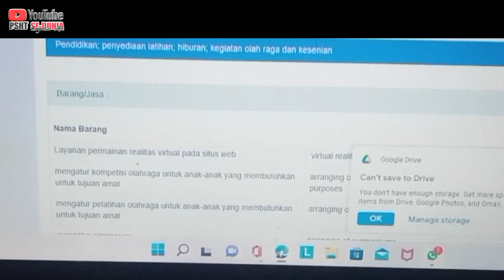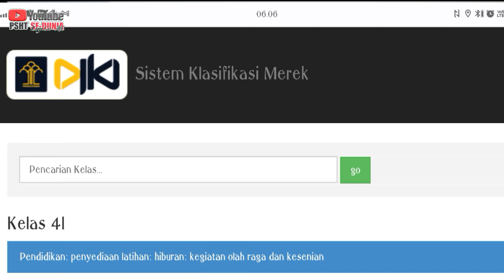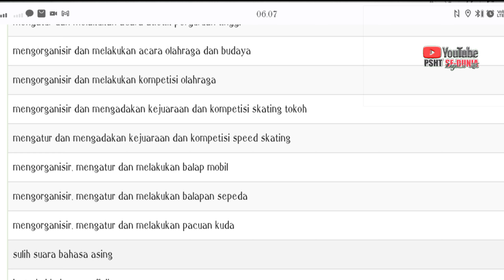waspada , kekecewaan pihak JJ , menyebar vn di medsos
kemenangan PSHT, atas PK pak Taufik yg di tolak pengadilan negeri Niaga Surabaya, membuat kekecewaan yg cukup dalam di kalangan anak buahnya dan pengurusan pihak pak Taufik. entah secara sengaja atau tidak pesanan suara seseorang pengurus pak Taufik telah tersebar luas di media sosial khususnya di group ² WhatsApp.
nah penjelasan org itu cukup jelas melukiskan rasa kecewa yg cukup dalam, sehingga menganggap putusan PK klas 41 , di anggap TDK penting.
lantas jika memang tidak penting mengapa kelompok M Taufik selama ini mati Matian menggugat sampai tingkat Kasasi Ma .?

informasi selengkapnya tentang spesifikasi kelas 41 saudara bisa klik link ini
dan untuk spesifikasi kelas 25 saudara bisa klik link berikut ini

supaya lebih jelas di klik di amati dan di teliti.
jangan mau manut apa kata nya ... ya..

salam persaudaraan setia hati Terate.  SH TERATE jaya.